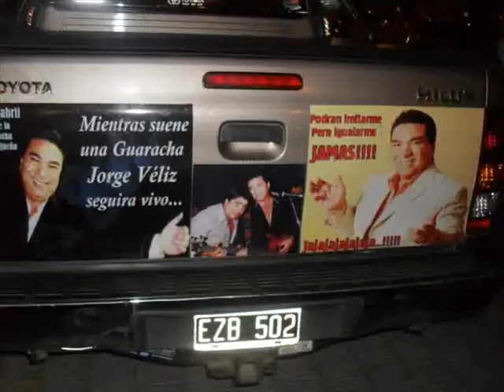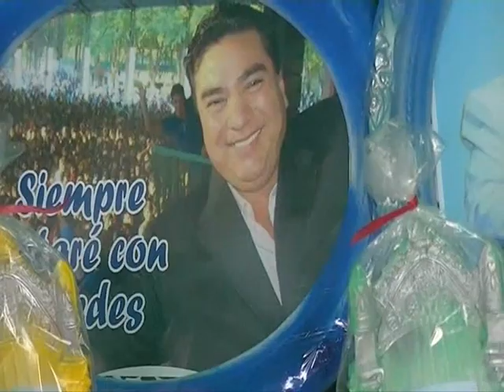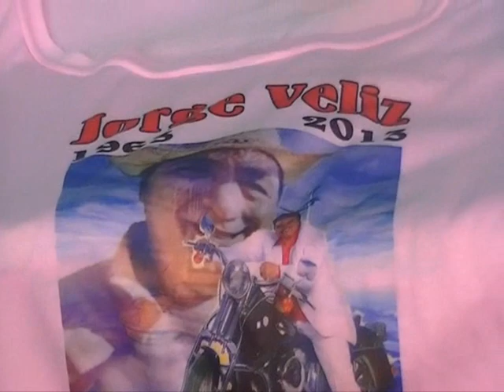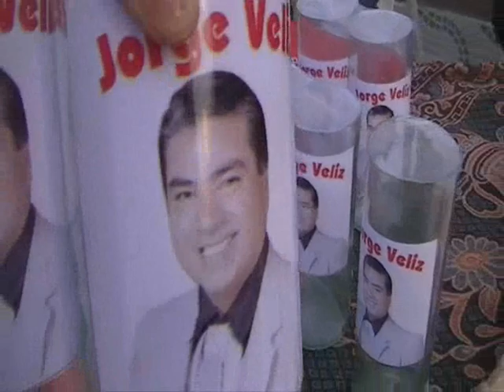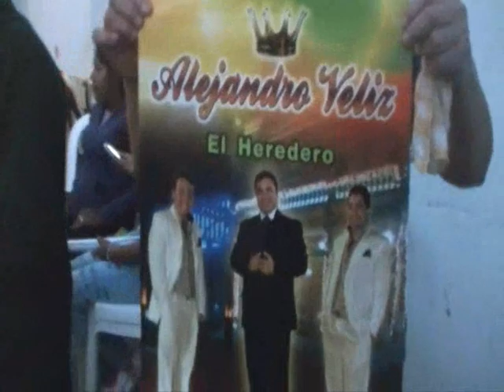Homenaje a JORGE VÉLIZ (Video Clip) 10/04/2013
Videoclip "Homenaje a JORGE VÉLIZ" que se realizó el 10 de abril en su casa materna organizado por sus familiares con motivo de la desaparición física del Rey de la Guaracha. Así lo recordaban, como JORGE VÉLIZ quería: con mucha "Música, Joda y QUE SIGA LA FARRA COMPADRE"
►► ↓VISITA TAMBIÉN ESTE CANAL → Te Lo Recomiendo↓ ◄